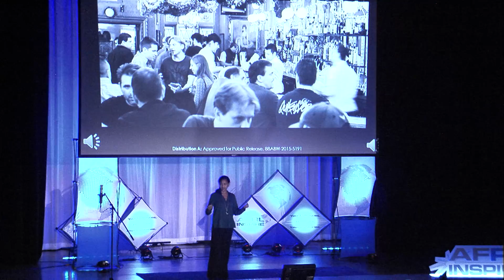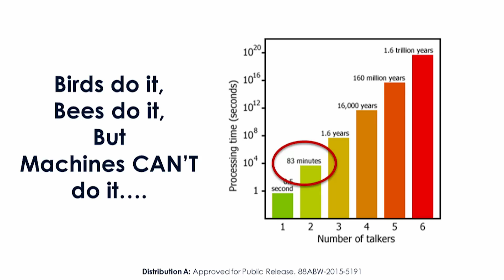The Party Must Go On | Dr. Nandini Iyer | AFRL Inspire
How is the human ear able to distinguish individual voices in a noisy and crowded room? Can scientists develop computers that can learn this skill as well? Dr. Nandini Iyer, Air Force Research Laboratory research audiologist, discusses her work in the field of Battlespace Acoustics. By using the example of a noisy cocktail party, Iyer demonstrates that, for computers, this ability to distinguish unique voices among many is not such an easy task. However, research is underway to develop such technology, as it would vastly improve battlefield communication, helping Airmen succeed in their missions while saving lives.